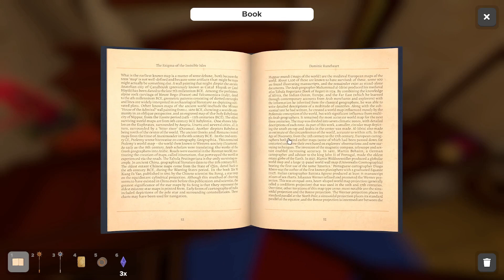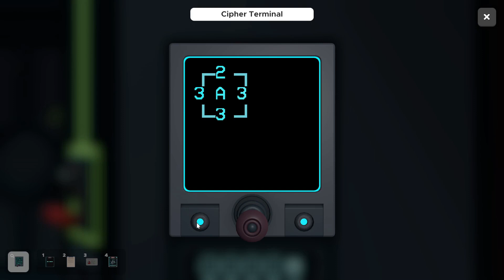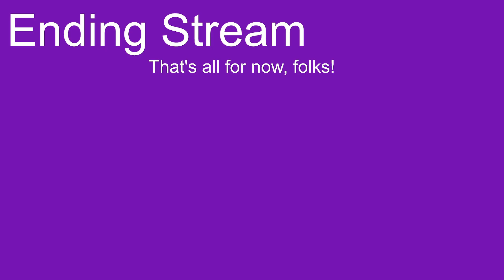Escaping Reality in Escape Simulator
Streamed live to Twitch on 24/02/2024